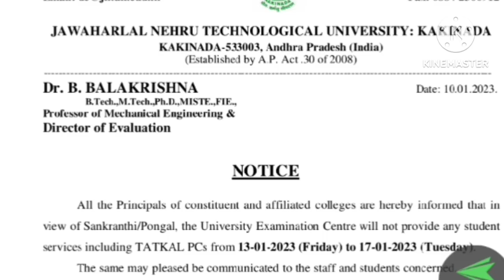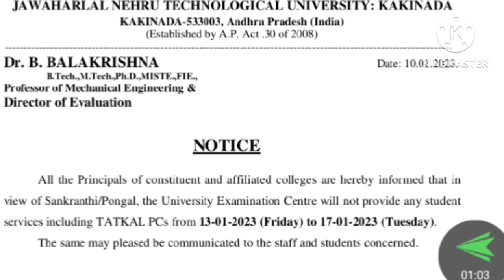JNTUK Sankranti Holidays 2023 Official Circular Released| JNTUK University Sankranti Holidays 2023//